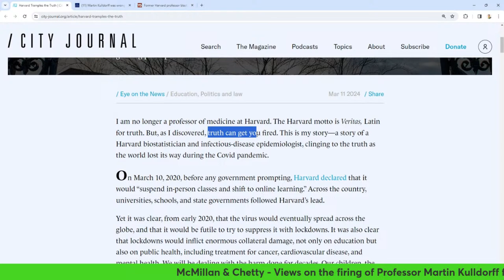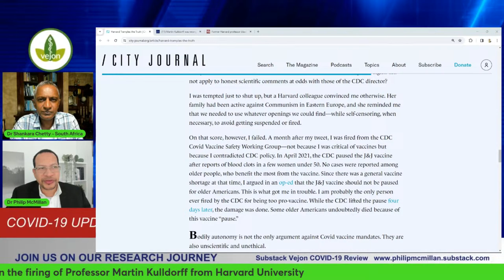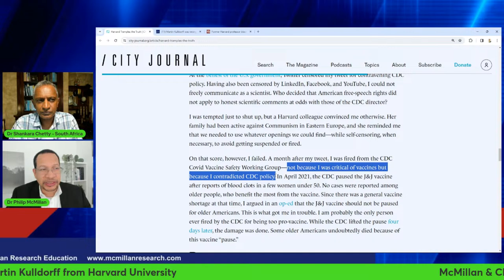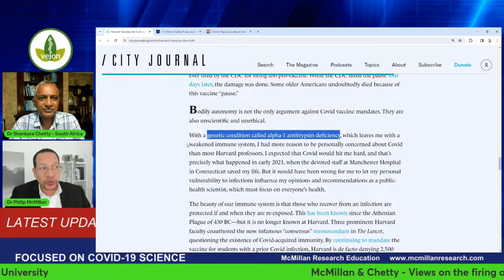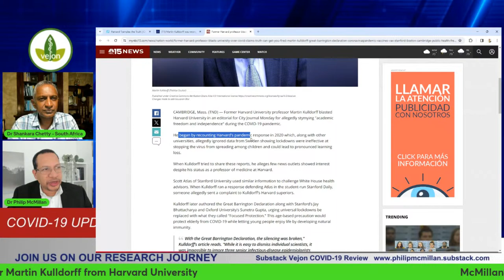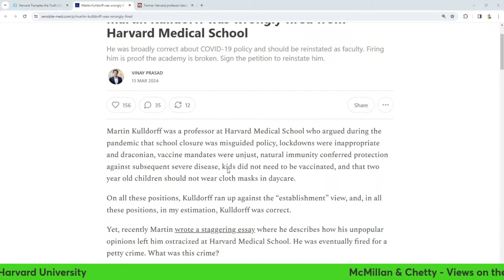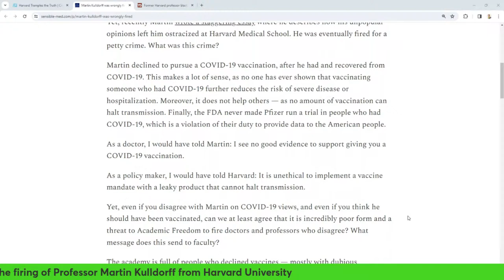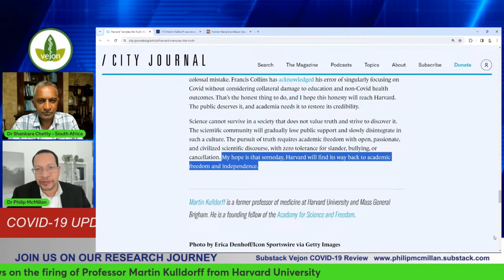Professor Fired! Standing up for Science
Should Prof Kulldorff be fired? - McMillan and Chetty

Professor Martin Kulldorff has just been fired from his post at the Harvard University for taking a scientific stance around lockdowns.

Timecodes
0:00 Intro
0:23 Controversial dismissal of renowned professor discussed in a new series on current events.
4:53 Scientist fired for advocating early treatment, despite proven effectiveness and prestigious background.
9:46 Lack of acknowledgment for early treatment leading to unnecessary hospitalizations and strain on the healthcare system.
15:12 Scientist advocates for comparing natural immunity to vaccine efficacy through antibody testing.
20:02 Importance of challenging academic knowledge for scientific progress and the value of experience in gaining new perspectives.
24:49 Academic freedom under threat: opposing views lead to termination in university politics.
30:07 Vaccine prejudice and biased judgments affecting a professor's case.